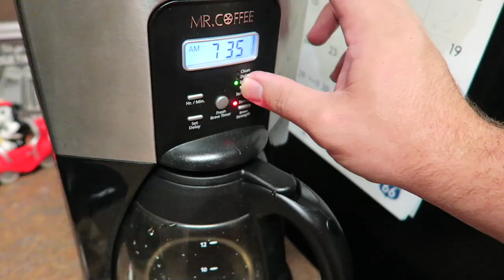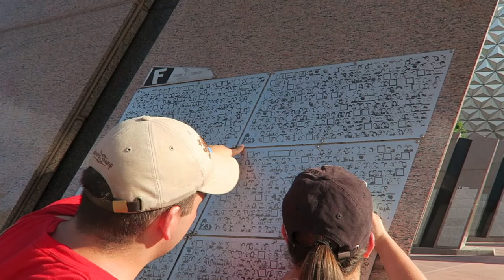Even the Dapper Dans Like to Wear Our Buttons! | Magic Kingdom & EPCOT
It's good to be back enjoying a morning on Main Street USA. Here we meet up with our dear friend, Teresa, and enjoy PhotoPass Day at the Magic Kingdom. We loved sharing our dapper buttons with the Dapper Dans and scooting over to EPCOT for some World Showcase appreciation!